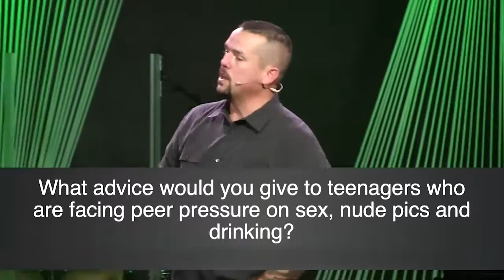Advice for teenagers facing peer pressure of sex, nude pics & drinking? - 2nd Experience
If you have made a decision for Christ or responded to this message in any way we would love to hear from you.